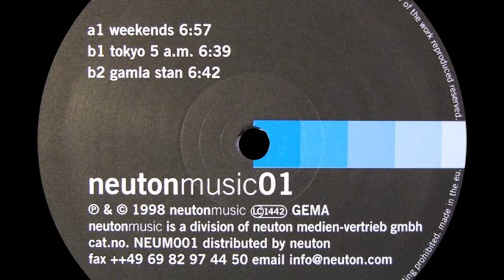Klas Lindblad - Gamla Stan [Neutonmusic]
Neutonmusic ‎– NEUM001
Klas Lindblad - Weekends (1998)